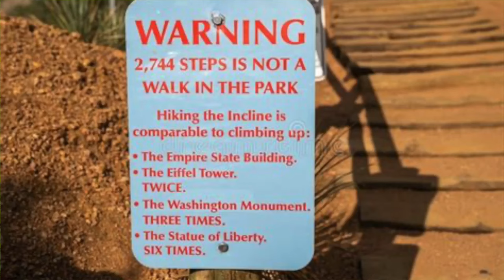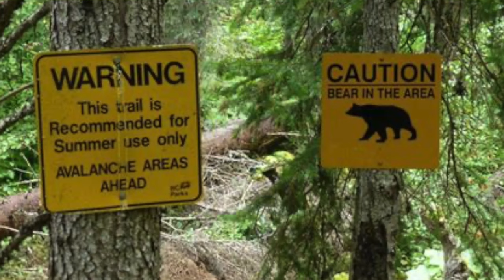The Witch of Endor & Mantles of Authority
Whenever we struggle in the conflict of the ages. We endure trials that transform us. They can lead us to a life of hope and perseverance. Or they can justify a life immersed in the Kingdom of Darkness. The Sovereign of Yisrael was tested just as all Kings are and yet in his testing he clung to fear. Fear bound him to hatred and filled him with a desire to murder David. In all his quest for killing it drove him ever further into the ripe fruits of revenge. Scattered in his mind and deranged in his demeanor. He laid down his kingly garments to go make a covenant with a witch and forsake Yahuah.

If you would like to contribute digital Support towards The Reynolds Please Utilize one Option Below